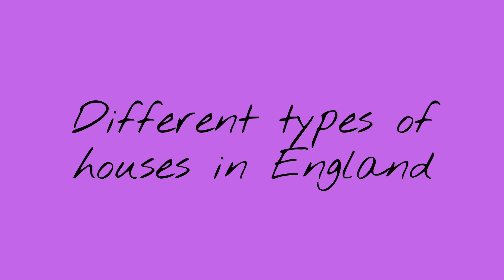WHAT DO HOUSES IN ENGLAND LOOK LIKE?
Different countries have different style of houses. In this video, I will show you how houses in England looks like.